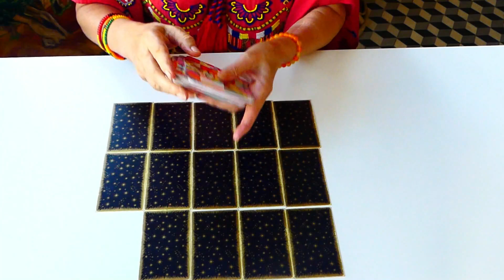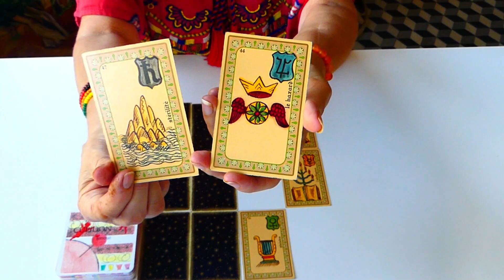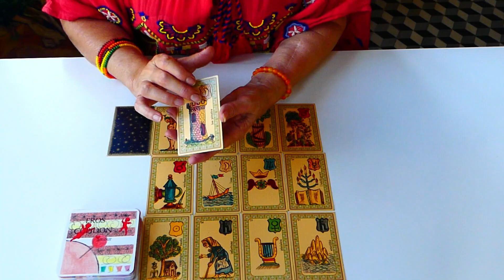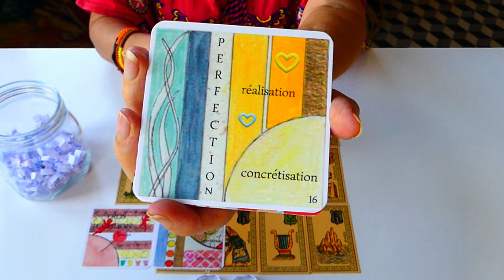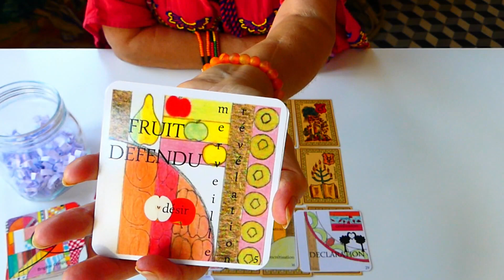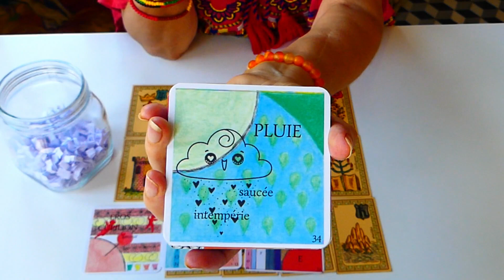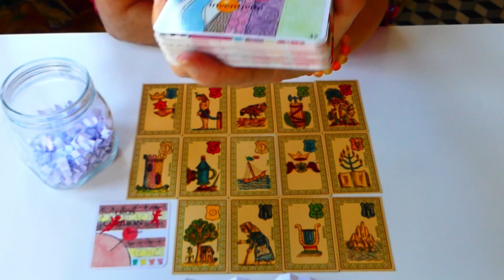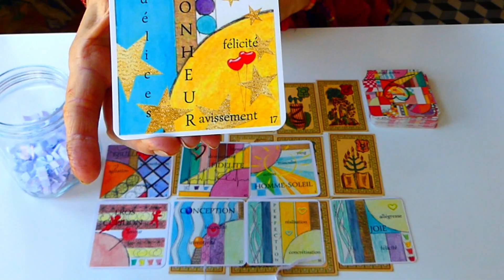LION AOUT SENTIMENTS, 3 DECANS, Smoothie in Love IMAGEdeLAME Brigitte Crespo CONCOURS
DECANS LION : 1/13:00 ; 2/23:00 ; 3/30:00

MarjooCrea Créations Originales